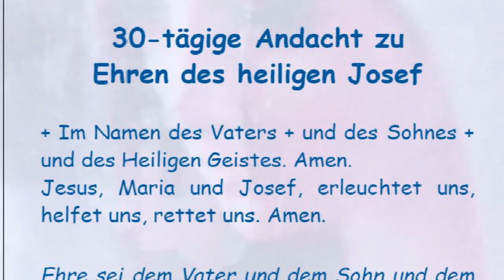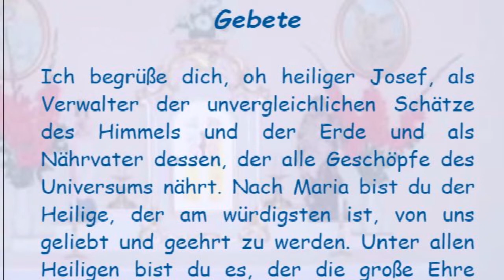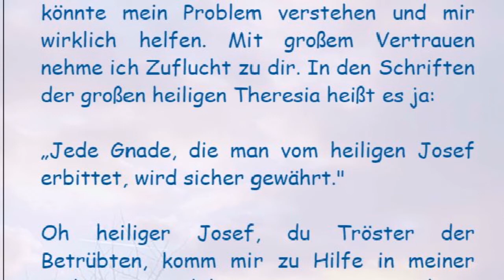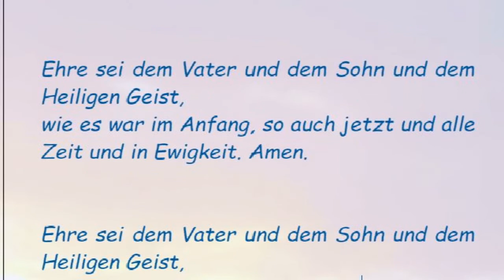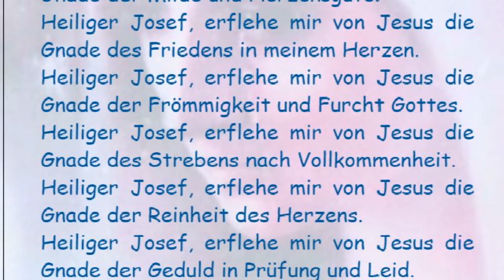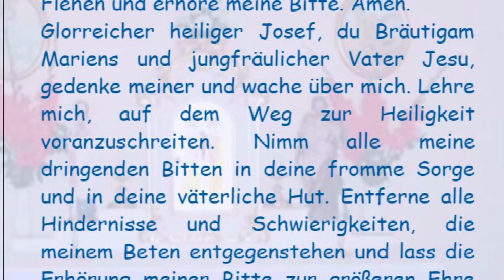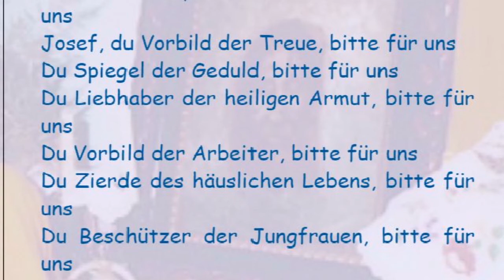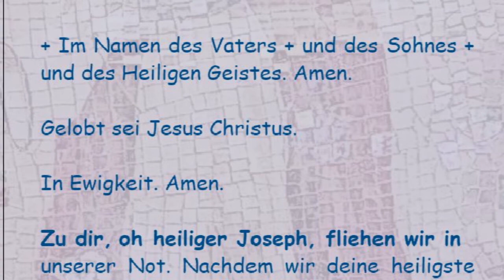30-tägige Andacht zu Ehren des heiligen Josef (27. Tag)